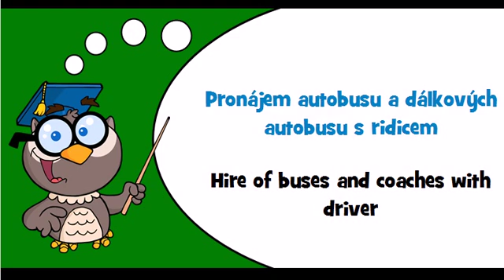Discover Czech language Theme = Hire of passenger transport vehicles with driver